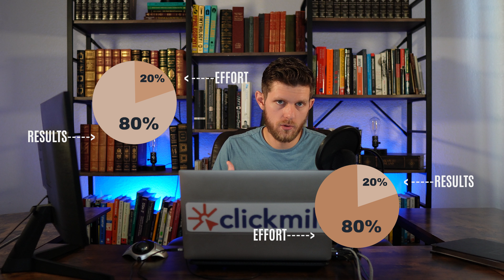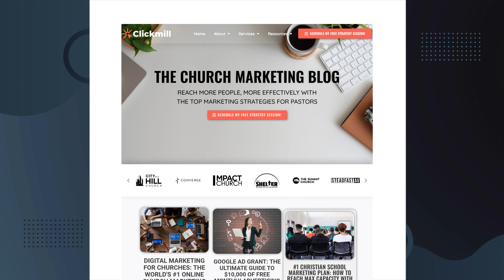Church Marketing Ideas: What To Do When Church Events Don't Generate Growth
Description: Ministry leaders are searching for great "Church marketing ideas", "church event ideas", or "church event planning".What we forget to ask ourselves is whether or not church events produce the ministry growth you are looking for. If you are like most ministry leaders, you repeatedly find that you are disappointed with the long-term growth that your church events produce. In this video, Brett explains why your church events don't generate ministry growth why it happens, and what you should do to create the church growth you want to see.

Video Verse:
"Jesus went throughout Galilee, teaching in their synagogues, proclaiming the good news of the kingdom, and healing every disease and sickness among the people. News about him spread all over Syria, and people brought to him all who were ill with various diseases, those suffering severe pain, the demon-possessed, those having seizures, and the paralyzed; and he healed them. 25 Large crowds from Galilee, the Decapolis, Jerusalem, Judea and the region across the Jordan followed him." - Matthew 4: 23-25

1. FREE MINISTRY MARKETING EBOOK (OVER 100 PAGES): Download your free copy of Ministry Marketing: The #1 Marketing Guide For Ministries at the

2. WORK WITH BRETT: If you want to work with us personally, click the link & schedule your free strategy session today

3. READ THE FULL ARTICLE: On Why You Church Events Aren't Generating Church Growth

ABOUT BRETT:
Brett Henderson is the digital marketing director at Clickmill.co and is the author of The Digital Ministry: Reaching The Ends Of The Earth Without Leaving Home. Brett has consulted with ministry leaders internationally, helping them create custom marketing strategies that get results.

After four years of Christian college, Brett worked at Discipleship schools, Christian camps, and was a Youth Ministry Directory at the Salvation Army. He later spent 6 years in sales and as a Marketing Executive for a digital marketing firm. Brett later started Clickmill, a digital marketing firm that works with Christian churches and Christian nonprofits. Brett’s courses on church marketing have over 10,000 students in 143 countries.

Clickmill specializes in helping Christian ministries implement custom digital marketing strategies that help them reach more people, more effectively. Brett and his wife Siomara live in Honolulu, HI